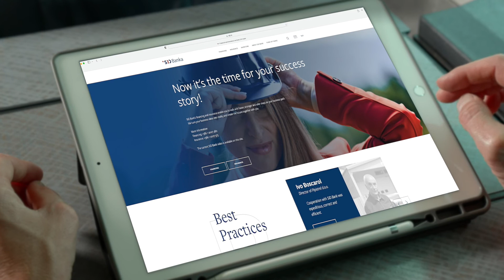SID Bank - we promote the Slovenian economy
The World is constantly changing.

Offering us new challenges and business opportunities. Yet, to achieve your goals, you need a reliable, responsible and professional partner.

SID – Slovenian export and development bank offers a variety of debt and equity financing, tailored to the needs of the economy, accessible to companies of all sizes through participating commercial banks or directly at SID Bank.

By financing and insuring exports and investments abroad, we provide opportunities for export transactions, reduce non-marketable business risks, and create stable environment for the international business of Slovenian companies.

Every year, more companies use SID Bank’s services. We pride ourselves with being recognized as a credible, reliable, and efficient partner with whom companies can realize their ambitious projects.